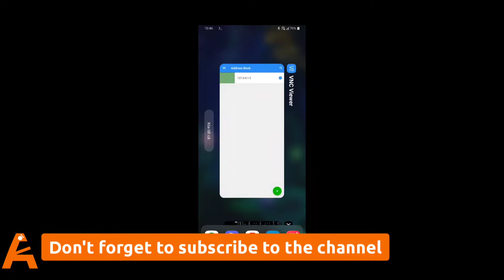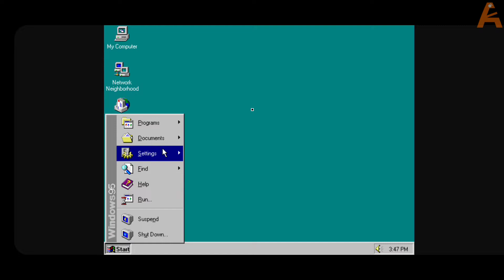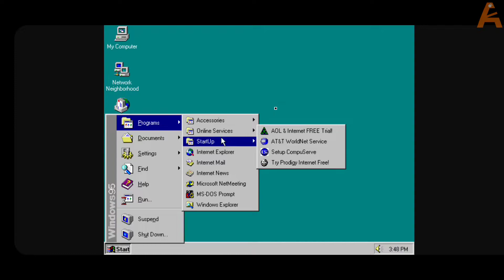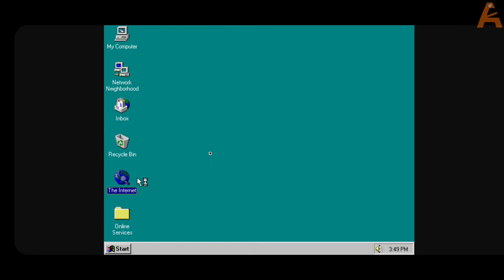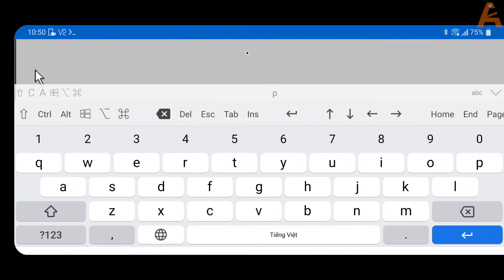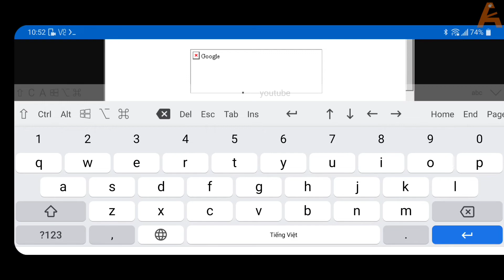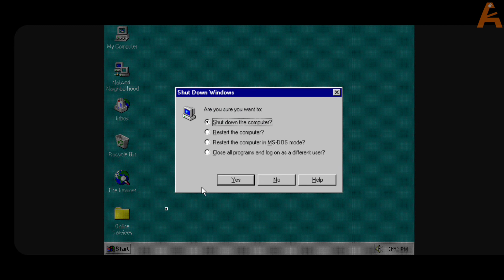Emulate Windows 95 on Android phone with Termux | An Bui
👥 Share the video for everyone to know!

ℹ️ Note: This video is not a guide and is not recommended to perform activities other than the scope of the video about Termux.

2️⃣ Extract the Windows 95 file to the Download folder on your phone.

3️⃣ Run the following command, add the address 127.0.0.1:2 to VNC Viewer and connect.

▶️ Command:

qemu-system-x86_64 -m 128M -hda /storage/emulated/0/Download/Win95.qcow2 -cpu qemu32 -smp sockets=1,cores=2,threads=1 -device pcnet,netdev=n0 -netdev user,id=n0 -device sb16 -vga cirrus -vnc :2

💬 Join the Messenger group! By making friends with me in the Facebook group.

Windows 95 is a consumer-oriented operating system developed by Microsoft as part of its Windows 9x family of operating systems. The first operating system in the 9x family, it is the successor to Windows 3.1x, and was released to manufacturing on July 14, 1995, and generally to retail on August 24, 1995, almost three months after the release of Windows NT 3.51.